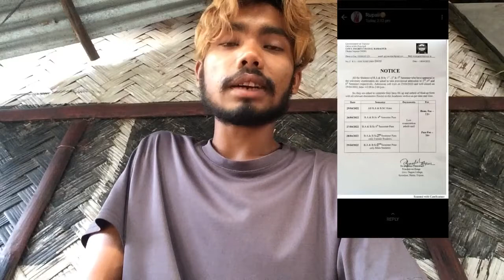WHY INDIAN SCHOOL FEES IS VERY CHEAP ? || DENZEL SINHA VLOG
In fall 2018, the percentage of students who attended high-poverty schools was highest for Black students (45 percent), followed by Hispanic students (44 percent), American Indian/Alaska Native students (37 percent), Pacific Islander students (24 percent), students of Two or more races (17 percent), Asian students (14 percent), and White students (8 percent).

In the United States,1 the percentage of students in a school who are eligible for free or reduced-price lunch (FRPL) under the National School Lunch Program (NSLP) provides a proxy measure for the concentration of low-income students. In this indicator, public schools2 (including both traditional and charter) are divided into categories by FRPL eligibility.3 Low-poverty schools are defined as public schools where 25.0 percent or less of the students are eligible for FRPL; mid-low poverty schools are those where 25.1 to 50.0 percent of the students are eligible for FRPL; mid-high poverty schools are those where 50.1 to 75.0 percent of the students are eligible for FRPL; and high-poverty schools are those where more than 75.0 percent of the students are eligible for FRPL.

Select a subgroup characteristic from drop-down menu below to view relevant text and figures.

Socioeconomic Status (SES)